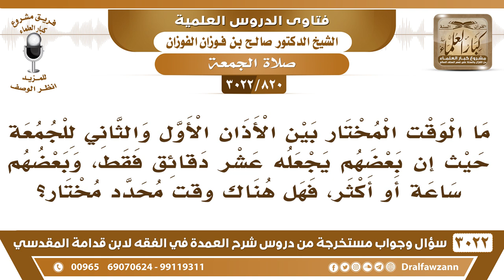[820 -3022] ما الوقت المقدر بين الأذان الأول والثاني للجمعة؟ - الشيخ صالح الفوزان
-"[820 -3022] السؤال: ما الوقت المختار بين الأذان الأول والثاني للجمعة، حيث إن بعضهم يجعله عشر دقائق فقط، وبعضهم ساعة أو أكثر، فهل هناك محدد مختار؟
الجَوَابُ: إي نعم يكون بينهم فاصل أما أنه يأذن الأول ثم يصلون يقومون يصلون ركعتين ثم يأذن التالي لا هذا ما فيه فايدة هذا الأول صار ما في فائدة، مثل ما يوجد في الحرمين هذا ما له فايدة الأذان الأول، لازم يقدم، على الأقل نصف ساعة، على الأقل، بنصف ساعة بحيث يتهيأ الناس ويجون من بعيد، نعم، أما من حين يخلص الأذان الأول، يبدأ الأذان الثاني، هذا ما يصلح الأذان الأول ما له قيمة ولا له فائدة، وما هكذا فعل عثمان رضي الله عنه، نعم.
للاشتراك في قناة الشيخ صالح الفوزان

للاستفسار والإقتراحات والدعم
رئيس الفريق
لمشروع كبار العلماء